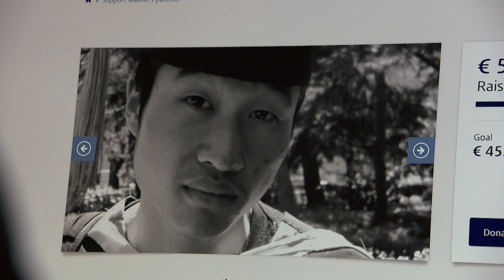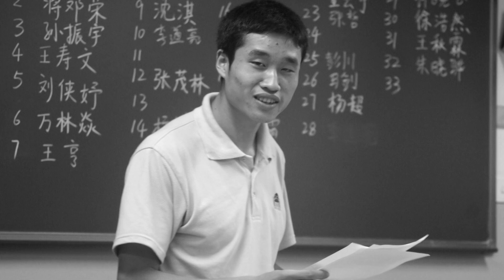Inzameling voor ouders omgekomen student Maolin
Het overlijden van de 27-jarige student Maolin Zhang zorgt voor veel verbijstering onder Leidse sterrenkundigen. Vrienden, collega’s, studenten en buurtbewoners bundelen nu hun krachten om geld in te zamelen voor zijn ouders.